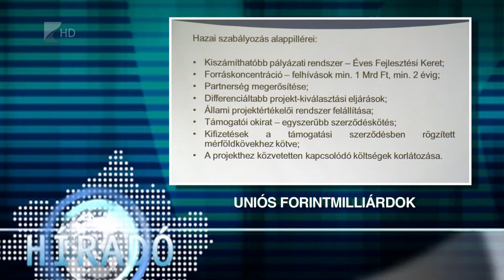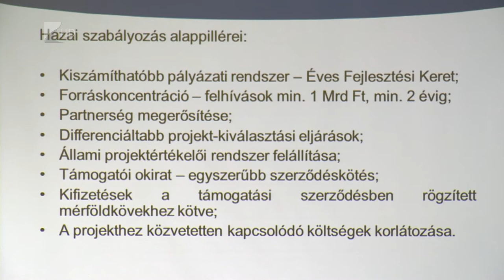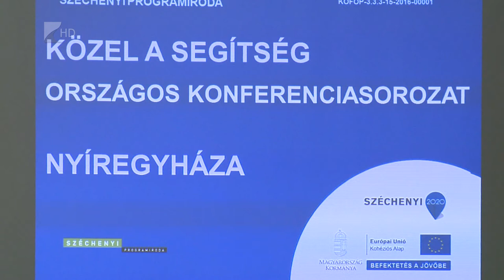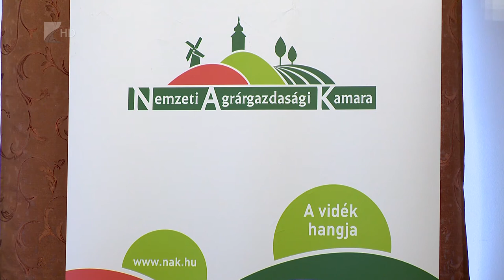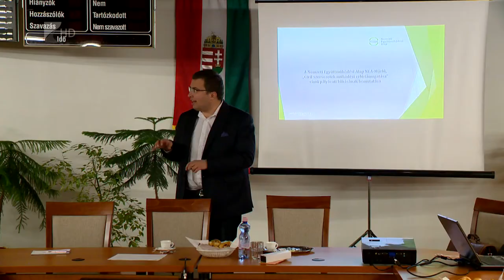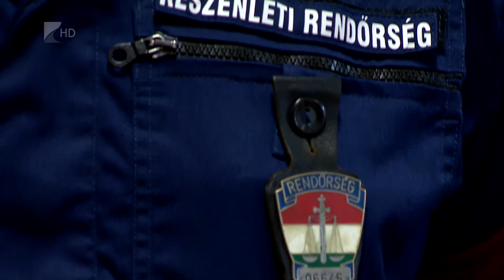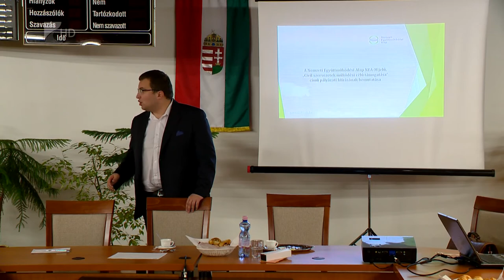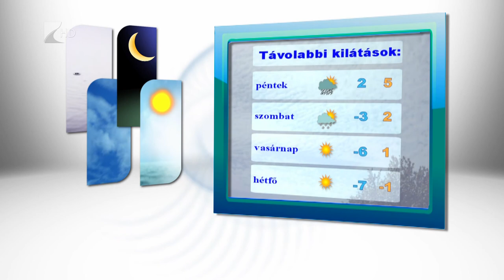Híradó 2016.11.30. - Kölcsey Tv